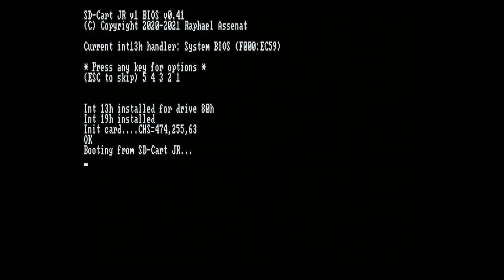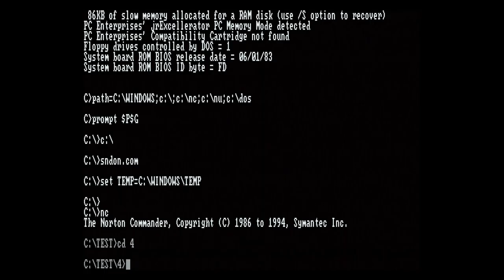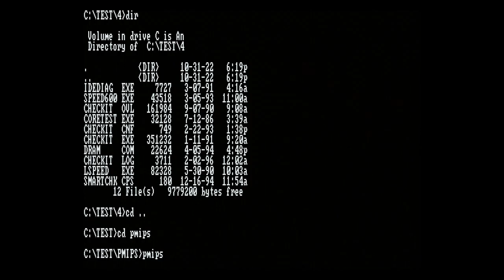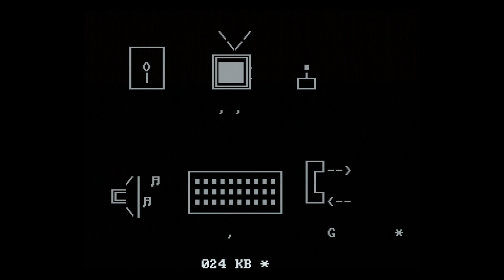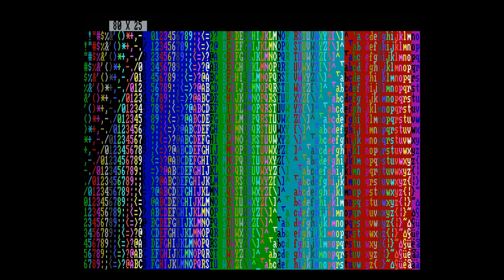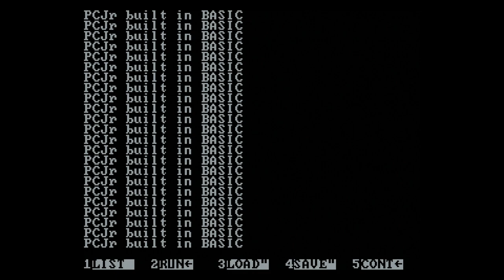PCJr test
IBM PC Junior or PCJr was designated to home users. The machine failed on market, but was that really that bad? You may find some information, as well as few benchmarks and games running on it

0:00 About PCJr
--- Benchmarks
1:52 Landmark 2.0
2:20 Landmark 6.0
2:45 PMIPS
3:11 Norton Utility System Information
3:39 PCJr self test: Screen
4:45 PCJr self test: Sound
5:20 BASIC interpreter
5:50 About games
--- Cartridge based Games
6:30 Crossfire
7:15 Mouser
7:40 Mine shaft
8:21 Micro surgeon
9:06 Scuba Venture
9:42 Pitfall II
--- PCJr bootable games
11:36 King's Quest
13:10 Boulder Dash
--- DOS games
14:36 Prehistorik
15:41 Prince of Persia
16:40 Indiana Jones 3 intro
--- Conclusion
17:45 Do I like it?